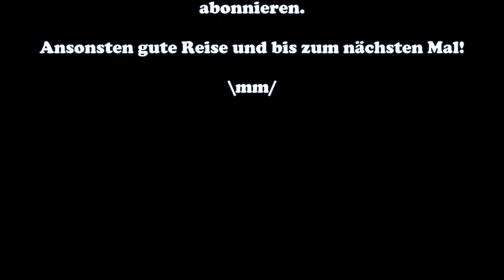BMW Z4 E89 @ Nürburgring Sprint (GT) - N2 #7 Karriere ASSETTO CORSA Let's Play - Deutsch